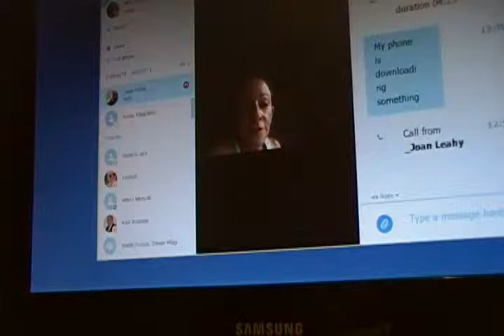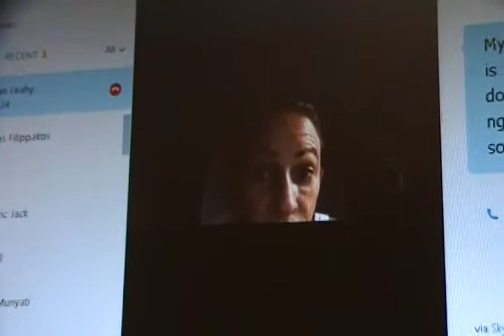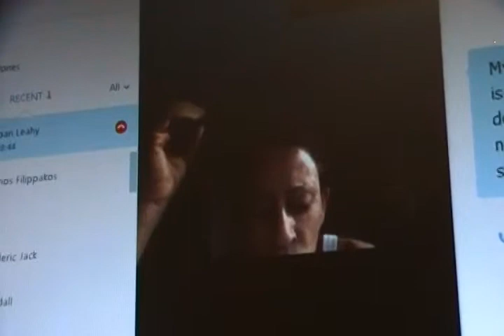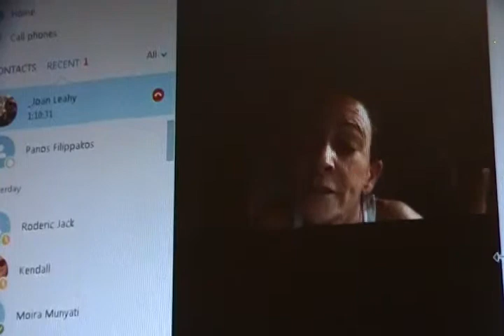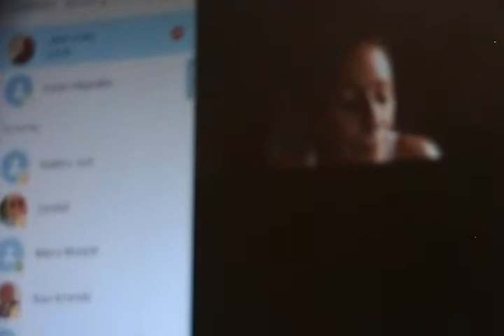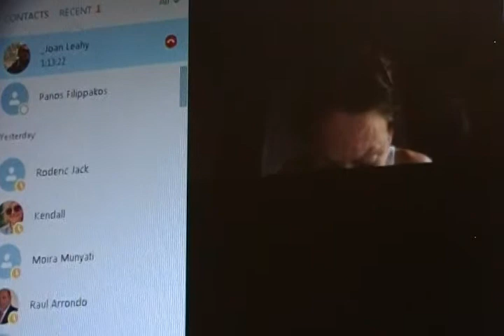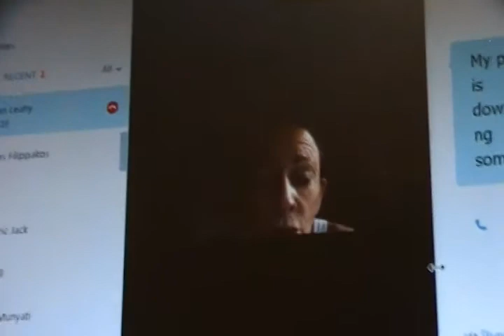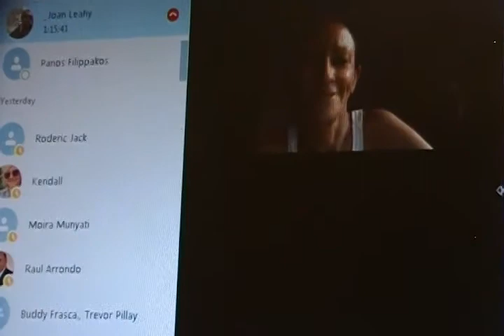Joan L April 24 2015